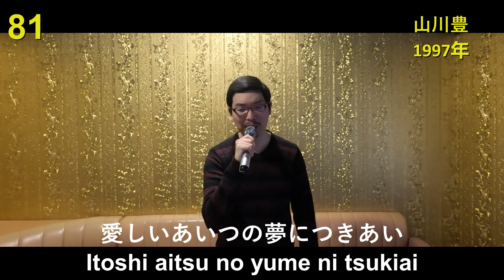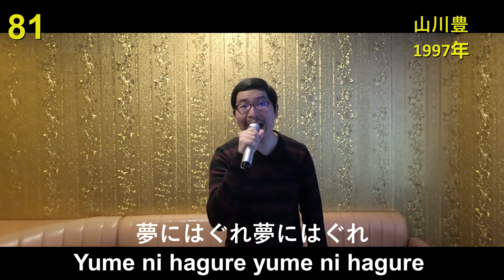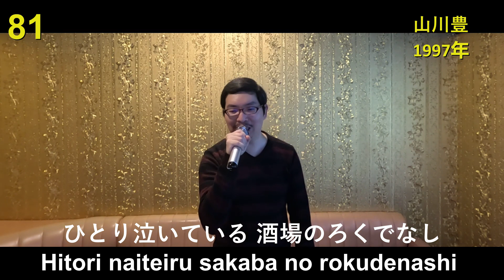81 sakaba no rokudenashi